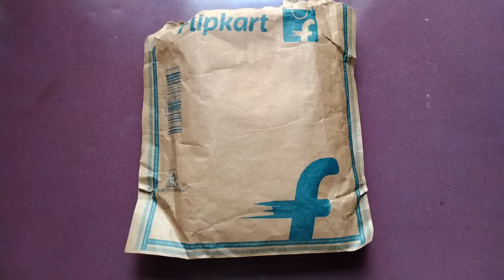Talking about Pencil kit !!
Hello guys so I review the proper pencil kit where you can put your art tools very easily

THANK YOU FOR WATCH IT ☺️